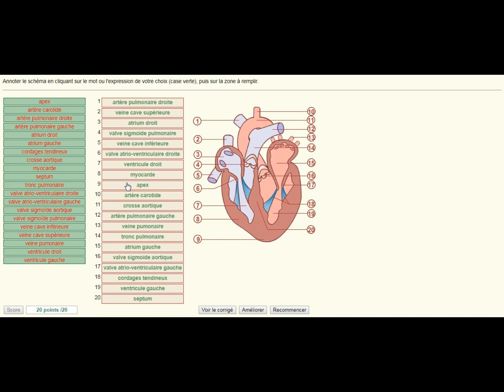examen de module de physiologie des grandes fonctions, exercice 2(anatomie du cœur)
physiologie du système cardiovasculaire
grandes fonction le système cardiovasculaire
c'est le 2 ème  exercice de l'examen de module de physiologie des grandes fonctions S5
anatomie du cœur